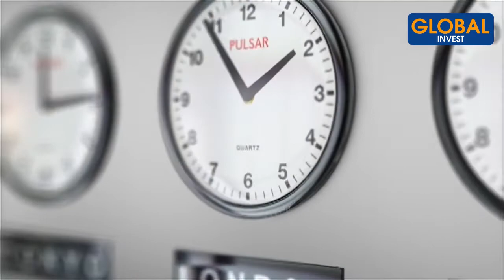Comment Optimiser Son Temps Quand On Est Entrepreneur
Dans cette nouvelle vidéo je t'explique comment optimiser son temps quand on est entrepreneur

Avertissement